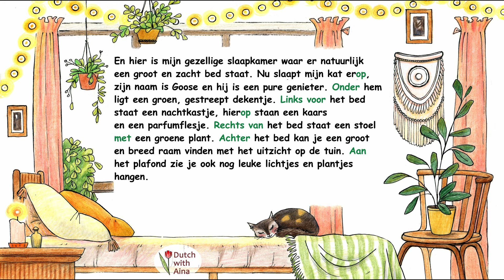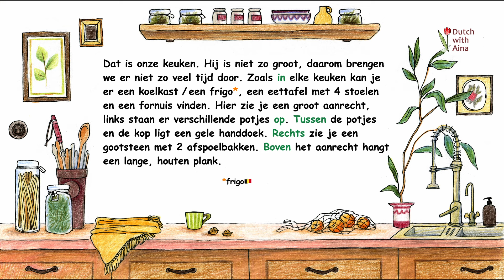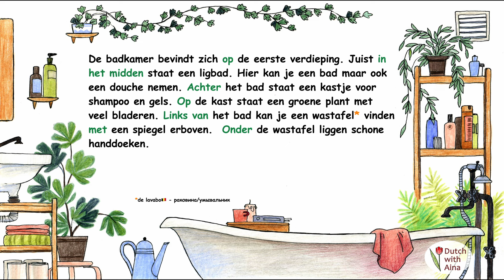Нидерландский язык (голландский): предлоги места / описание комнаты. Фламандское произношение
Данное видео посвящено предлогам места и описанию комнат.
 Оно вспомогательное и подойдёт всем тем, кто уже продвинулся в изучении языка (на уровень А2), а также тем, кто хочет просто повторить

фламандское произношение: Quentin de Vlaeminck